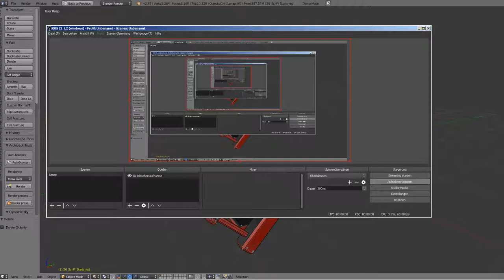Sci-Fi Stairs - 26 - Red Version